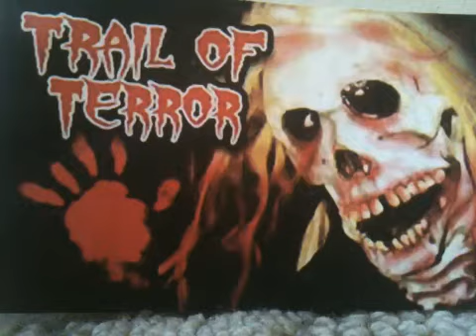2011 Haunt Still Shots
2011 haunt still shot slide show